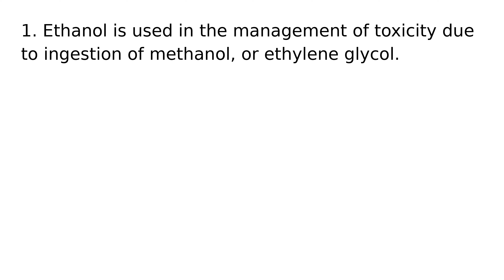Ethanol drug medication uses medical words terms dictionary meanings definitions